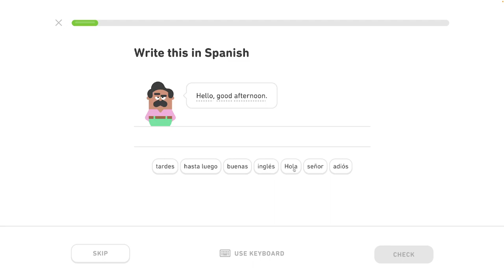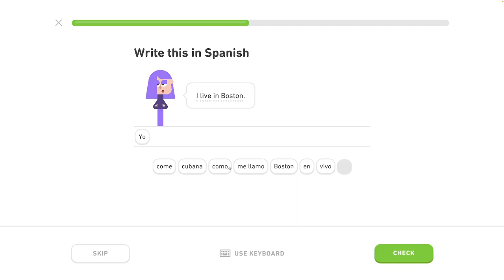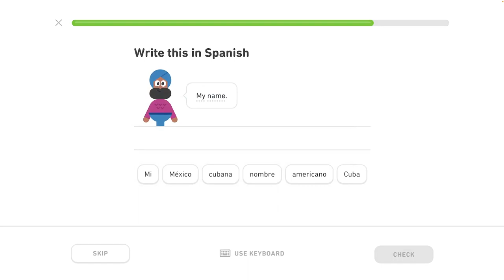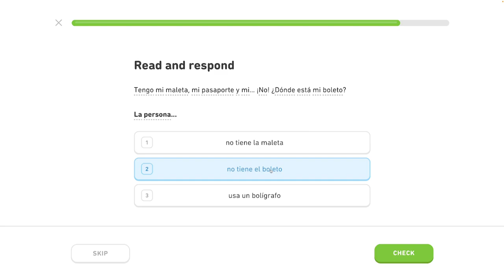🇪🇸 10. celok - Rozhovor o plánoch - Prispôsobený tréning - Španielsky s Yetim